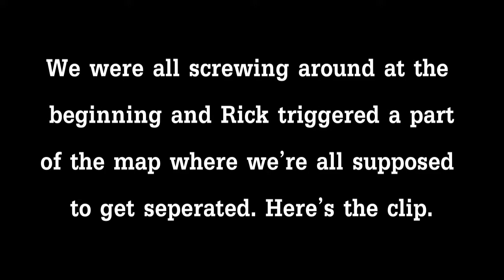THEY'RE COMING FOR US | Death House Gmod Horror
Welcome to Death House a Gmod  Horror Classic with Jacob and Dustin!